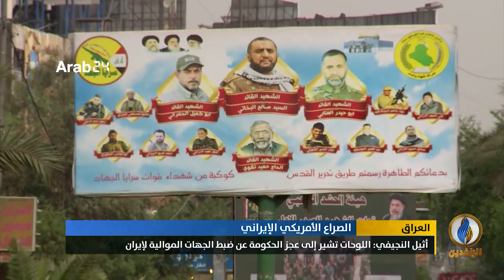تقرير إخباري.. لافتات كبيرة في شوارع بغداد كتب عليها "الموت لـ أمريكا وإسرائيل"